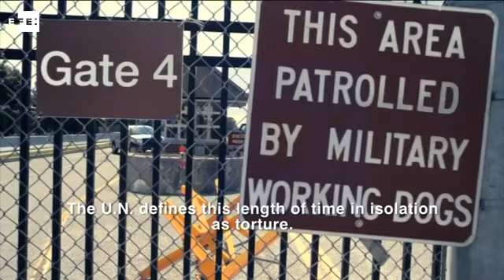Obama conmuta la pena a Chelsea Manning, fuente de Wikileaks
Washington (EEUU), 17 ene (EFE/EPA).- El presidente estadounidense, Barack Obama, anunció hoy la conmutación de la pena a la exsoldado Chelsea Manning, quien en 2010 filtró un número récord de documentos secretos a WikiLeaks mientras era analista de inteligencia militar.

 INCLUYE IMÁGENES DE LOS CANALES DE YOUTUBE "SAVE MANNING" Y "I AM BRADLEY MANNING"; Y DE LA CASA BLANCA.